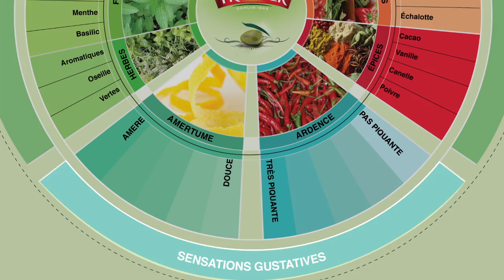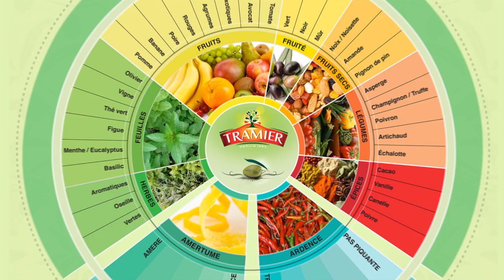Dégustation de classification de l'huile d'olive vierge extra Tramier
Étape importante du processus de fabrication de l'huile d'olive, la dégustation permet de classifier l'huile d'olive fraîchement extraite en huile d'olive vierge extra.